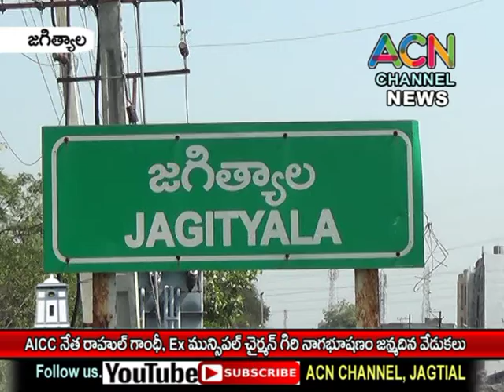జగిత్యాలలో AICC నేత రాహుల్ గాంధీ, EX మున్సిపల్ చైర్మన్ గిరి నాగభూషణం జన్మదిన వేడుకలు